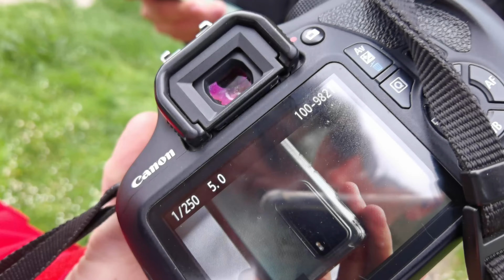KUPILI SMO NAŠU PRVU KAMERU 📷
🛒 Danni MERCH možete naručiti na Instagramu ⬇️
🎮 Iskoristite moj Support A Creator Code "DANNI-10X" u Fortnite Item Shop-u!